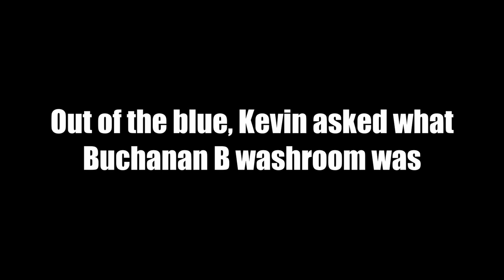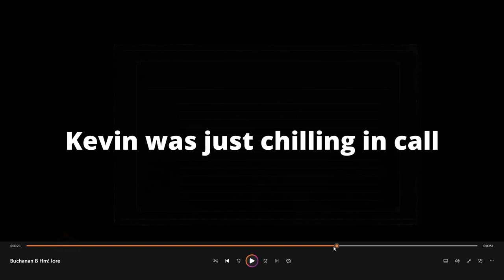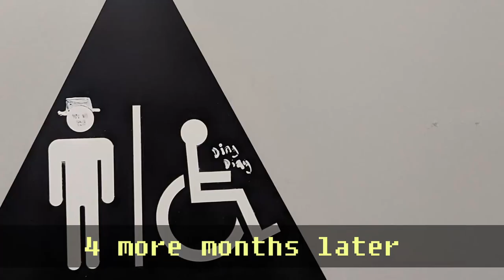Buchanan B Chronicles